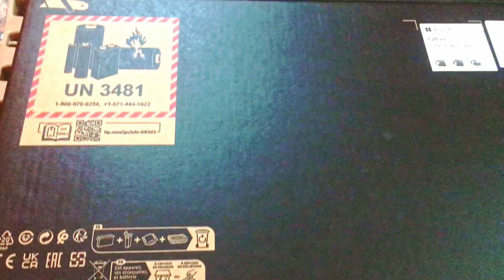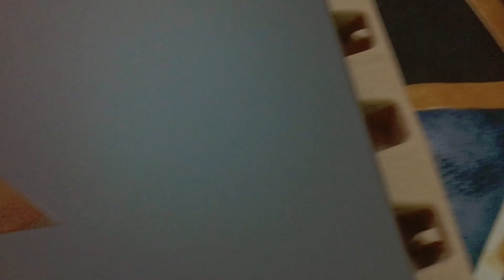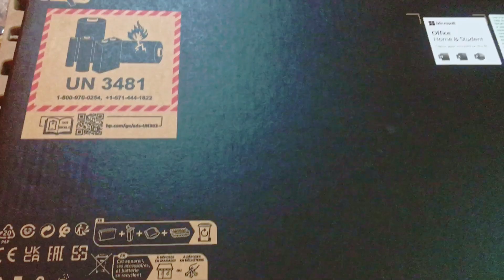HP Amd Ryzen 55600h With Radeon Graphics ,गेमिंग के लिए AMD Ryzen 5 5600H प्रोसेसर अच्छा है?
hp amd ryzen 5 5600h with radeon graphics
गेमिंग के लिए AMD Ryzen 5 5600H प्रोसेसर अच्छा है?
HP Victus Gaming Laptop,Windows ,
11 Home,AMD Ryzen 5 5600H,4Gb RTX 3050 Gpu,15.6-Inch (39.6
Cm),Fhd,IPS,144Hz,16Gb Ddr4,512Gb Ssd,Backlit
Kb,B&O,9Ms Response Time,Dual Speakers (Blue,2.37 Kg),Fb0106Ax

hp pavilion gaming 15 ryzen 5 5600h,
radeon graphics,
hp victus ryzen 5 5600h,ryzen 5 5600h gtx 1650 gaming test,
ryzen 5 5600h gtx 1650,
ryzen 5 5600h laptop,
amd ryzen 5,
hp pavilion gaming 15 ryzen 5,
ryzen 5 5600h,
hp victus ryzen 5 5600h rtx 3050,
hp victus ryzen 5 5600h gtx 1650,
hp victus amd ryzen 5 hexa core 5600h,
hp victus amd ryzen 5 hexa core 5600h gaming laptop,
hp pavilion gaming ryzen 5 5600h,
hp pavilion gaming ryzen 5 5600h india